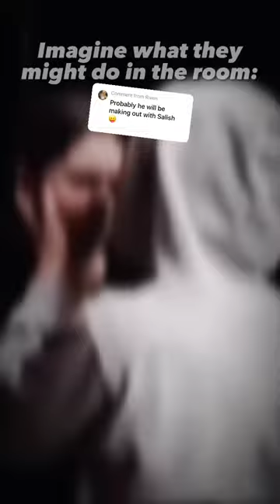Imagine if Nidal & Salish were to be alone in a room together 😂😂💗nalish